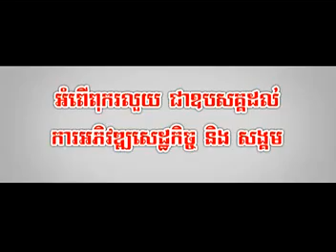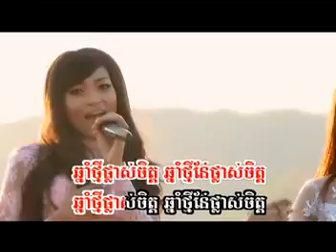[Sunday VCD Vol 122] Niyeay Reung Komlors Khouch Chit - Srey Pov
Please Enjoy new song and Happy New Khmer Year Everyone!